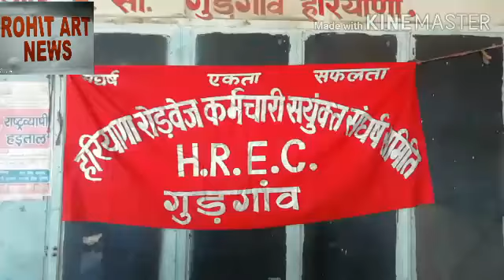Haryana Roadways news Natkhat Rohit art 17 March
Haryana Roadways news Natkhat Rohit art 17 March dekhiae is video mein Haryana Roadways news Natkhat Rohit art 17 March